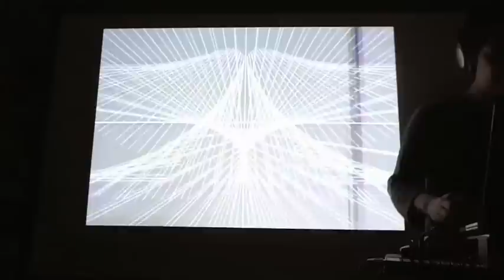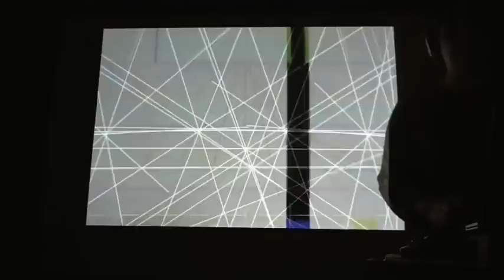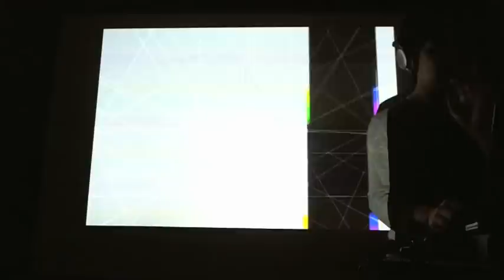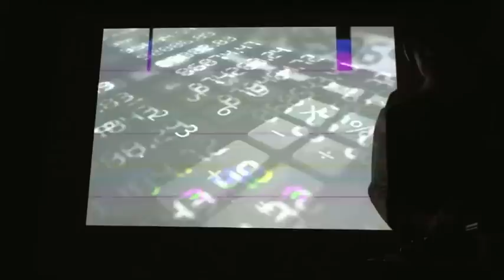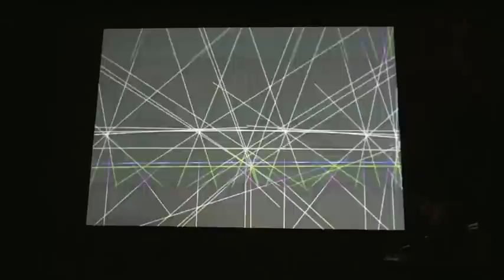ep-01 / fredy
fredy_silver solo project